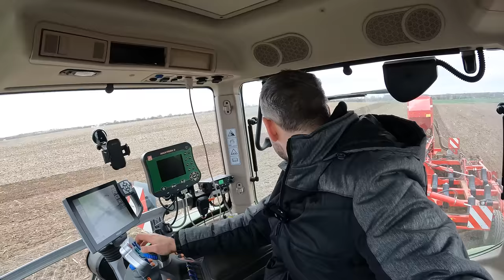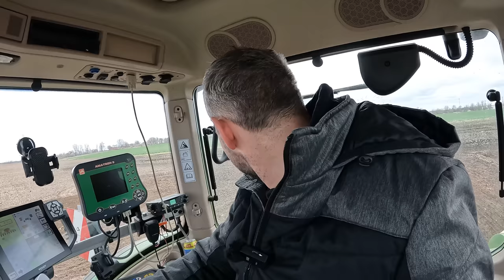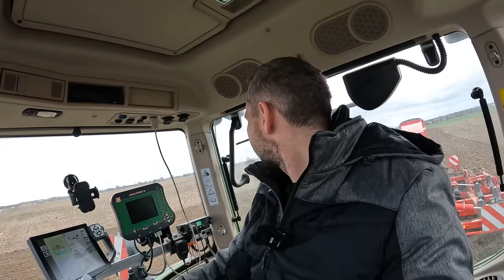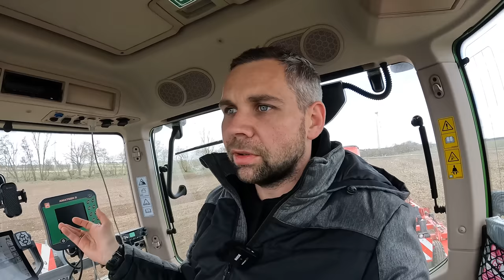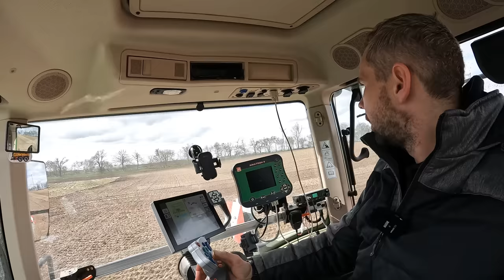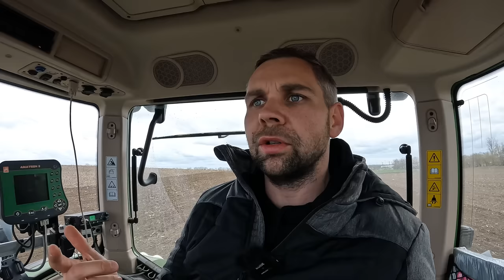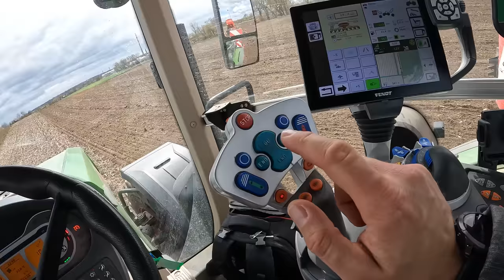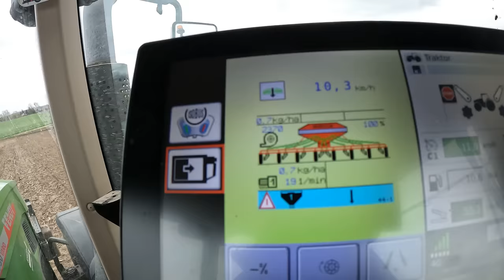Vlog #191 Die Sonderkulturen kommen in den Boden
John Deere
Volmer Culex
Stip-Till